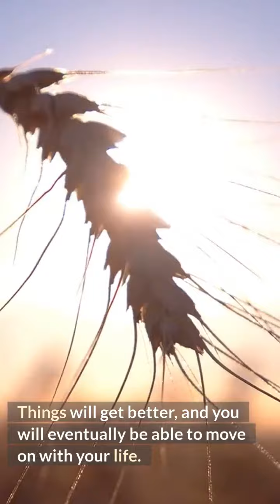Estate Planning Law Firm